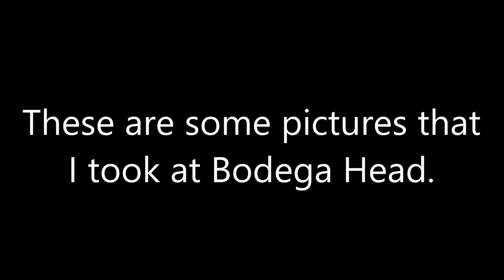Picture Slideshow of Bodega Head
I really enjoyed taking these pictures. Also, the music is beautiful so I put that in. Hope you enjoy!